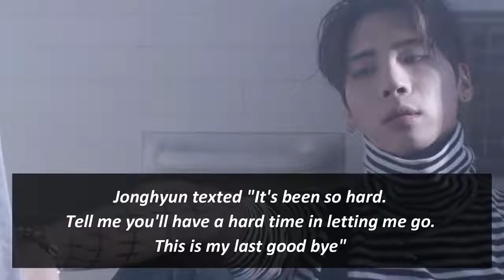SHINee's Jonghyun Passed Away and Last Message to His Sister